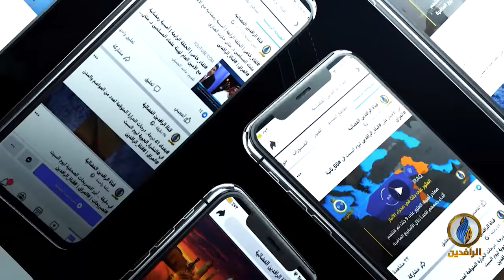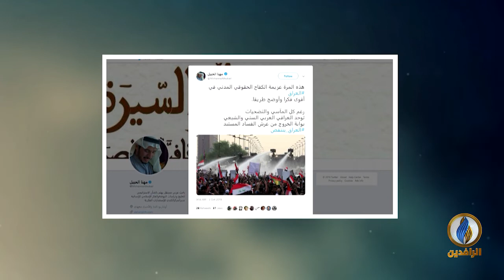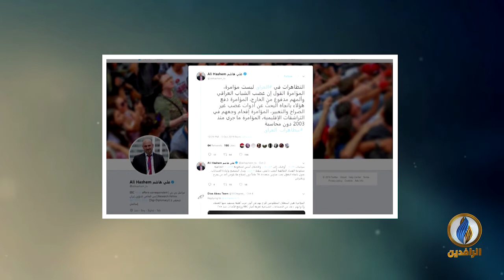والدعم الرسمي العربي والدولي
ضيوف الحلقة:
د. عبد الحميد العاني - الناطق الرسمي باسم هيئة علماء المسلمين في العراق
حامد الصراف - أكاديمي عراقي
علي المرعبي - رئيس تحرير مجلة كل العرب

تقديم:
ماجد الجميلي